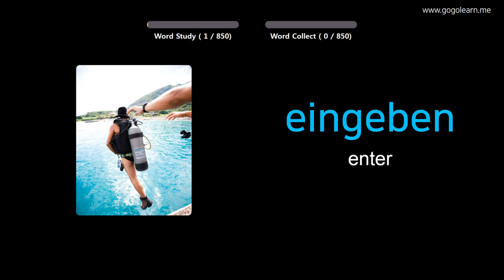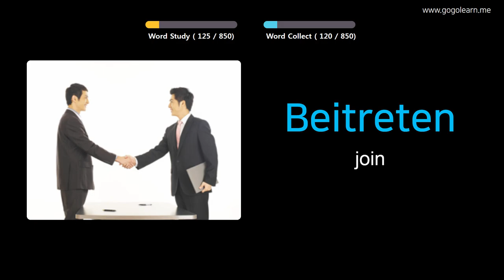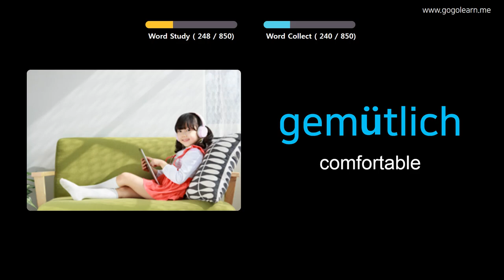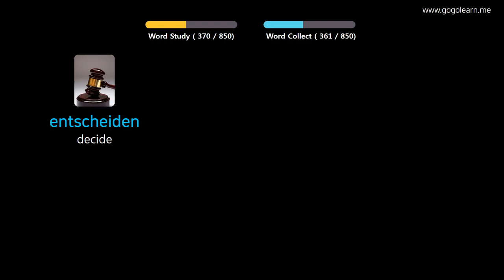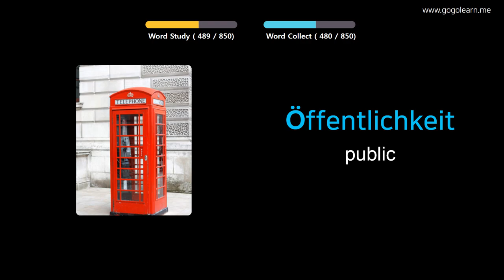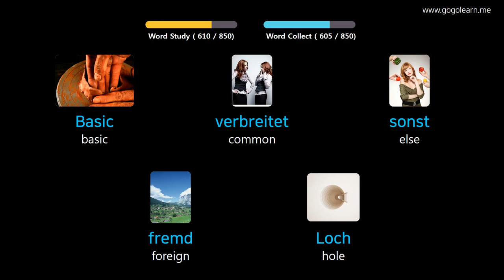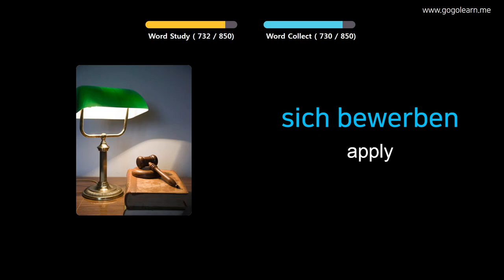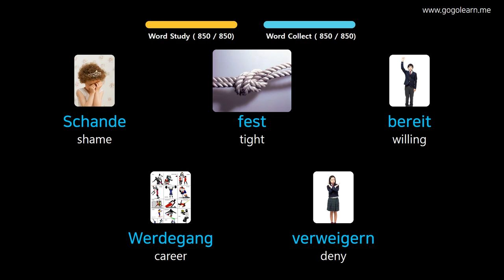Learn German Through Pictures |German Vocabulary Listening While Sleeping | Golearn